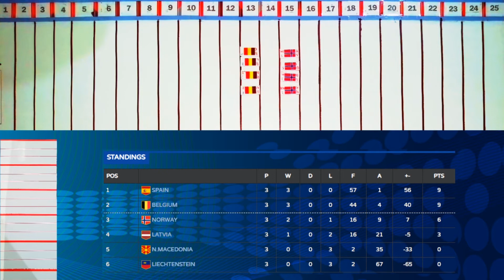NORWAY VS BELGIUM norge belgia norvège belgique (euro qualification game group 8 season 3)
this videos are about competition games. 100% like a humans in sport. follow us and you'll know.